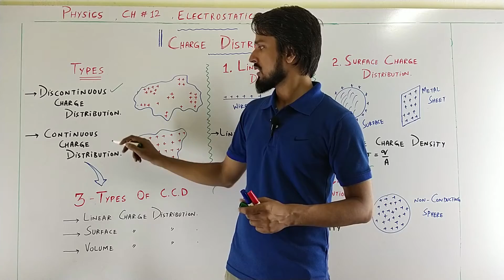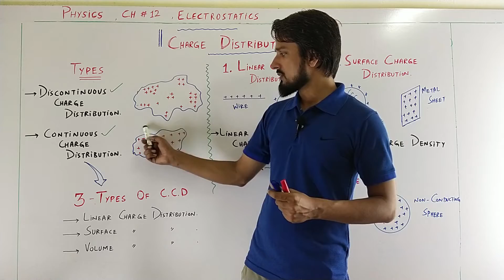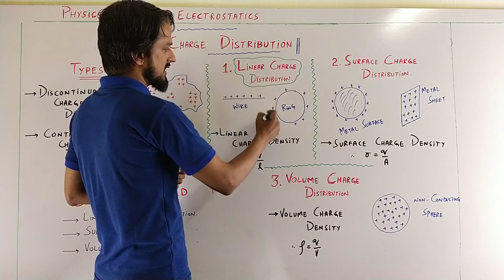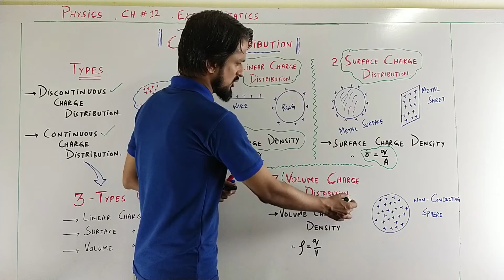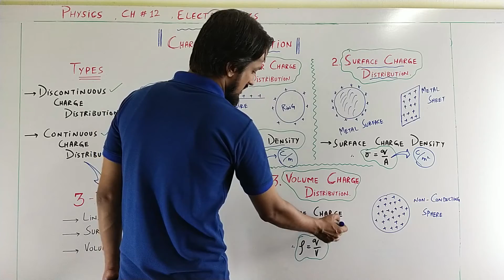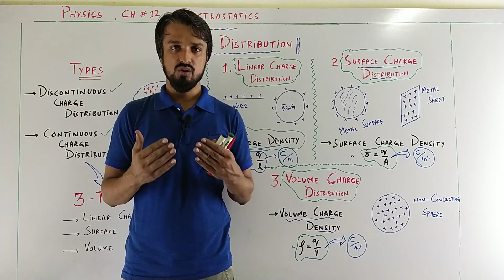Charge Distribution and it's Type | Electrostatics | 12th Physics | FSc & ICS Part 2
Hi Everyone.

My Channel Physics with Tanveer understand the Physics by easy way to the students.

In this lecture Explain Charge Distribution and it's Type use in Application of Gauss's Law ( CH # 12 from FSc Book Part 2 ) in detail...

Topic: Charge Distribution and it's Type use in Gauss's Law .

Some other lecture related to Vector having links.

5. Example # 2.3 ( Find the angle between two forces of equal Magnitude when the Resultant Magnitude is also be equal. )

6. Numerical P # (2.4+2.5) from Exercise

7. Coulmb Law in detail.

8. Field of Force or Electric Field...

9. XeroGraphy (PhotoCopier)

10. Inkjet Printer

As well Follow on Instagram and Facebook